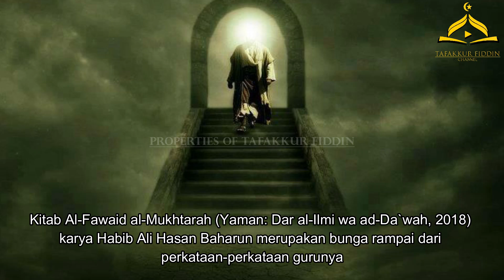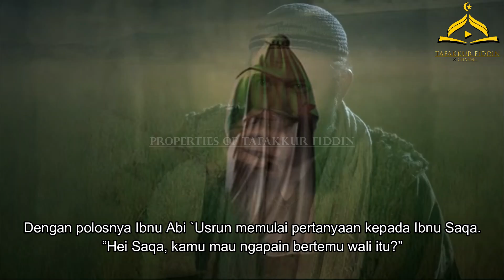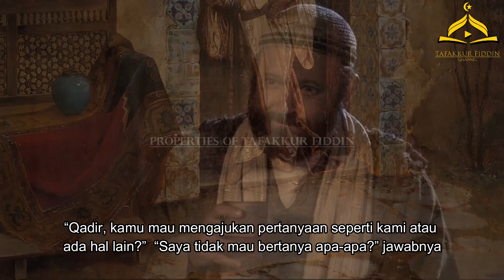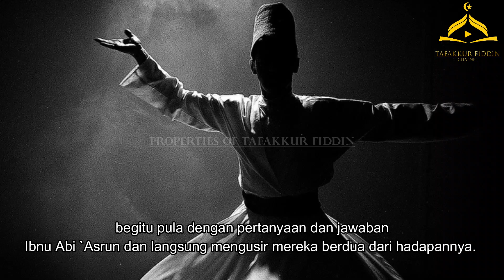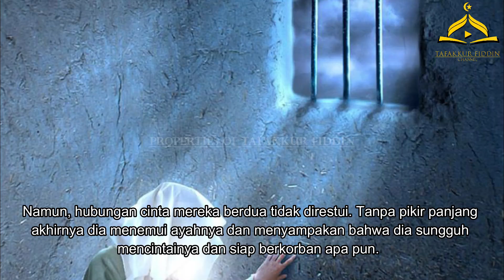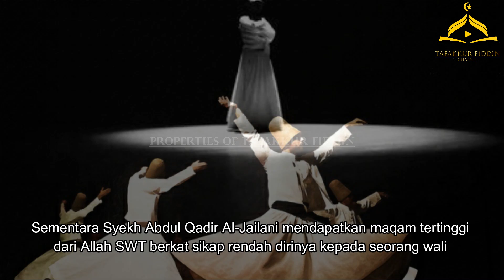Asal Mula Gelar 'Raja Para Wali' Syeh Abdul Qadir Jaelani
Kitab Al-Fawaid al-Mukhtarah (Yaman: Dar al-Ilmi wa ad-Da`wah, 2018) karya Habib Ali Hasan Baharun merupakan bunga rampai dari perkataan-perkataan gurunya, yaitu Habib Zain bin Ibrahim bin Smith. Kitab tersebut berisi tentang wejangan-wejangan para ulama, wali, habaib, dan termasuk kisah Syekh Abdul Qadir Al-Jailani dalam perjalanannya memperoleh gelar sulthanul auliya (raja dari seluruh para wali).